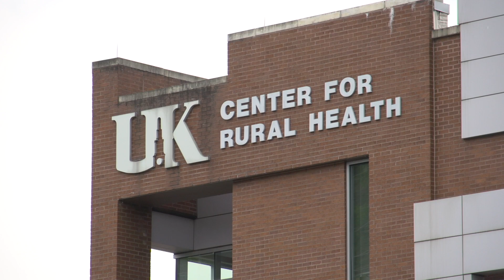NCI designation for the Markey Cancer Center at UK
Kentucky has one of the highest cancer rates in the United States. Despite the overwhelming need for advanced cancer care, Kentucky was one of only 16 states without a National Cancer Institute-designated center. Until now. In July 2013, the Markey Cancer Center at the University of Kentucky joined an elite group of 67 centers across the country with NCI designation. This means the Markey Cancer Center will see up to $1.5 million annually in additional funding, and Kentucky patients will be able to participate in clinical trials for the most promising new cancer treatments.